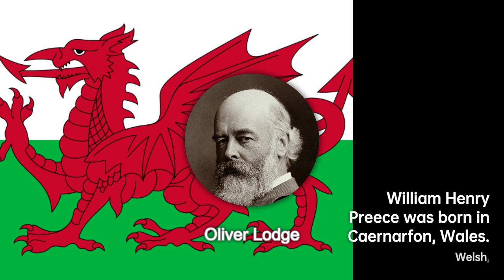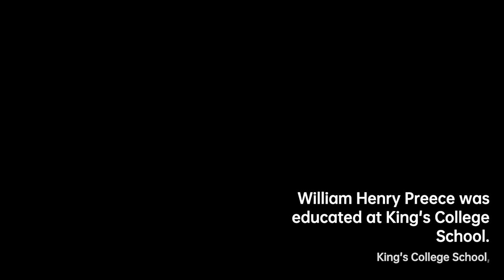William Henry Preece: Revolutionizing Communication | Scientist Biography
Preece was born in Caernarfon , Wales. He was educated at King's College School and King's College London. Preece studied at the Royal Institution in London under Michael Faraday. He later was the consulting engineer for the Post Office . He became Engineer-in-Chief of the British General Post Office in 1892. He developed several improvements in railroad signalling system that increased railway safety. Preece and Oliver Lodge maintained a correspondence during this period. Upon Lodge's proposal of "loading coils" applied to submerged cables, Preece did not realise that "Earthing" would extend the distance and efficiency.

6e01